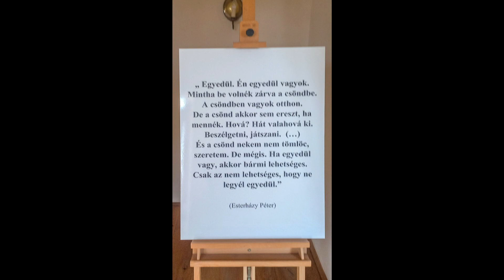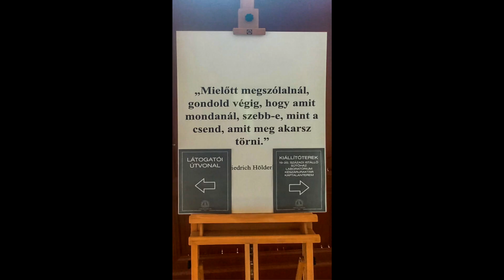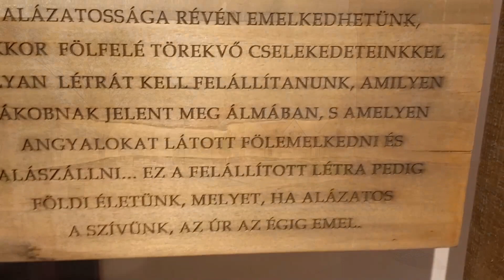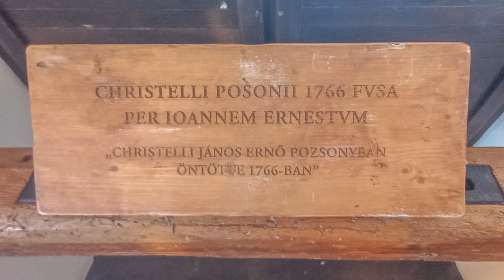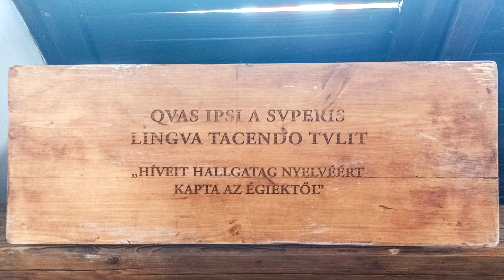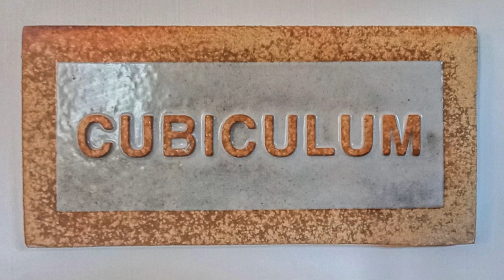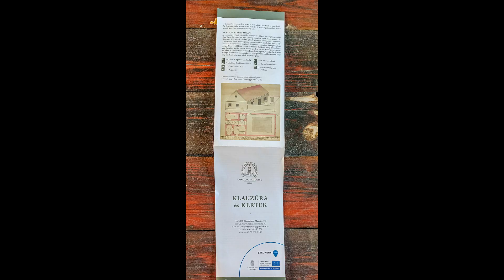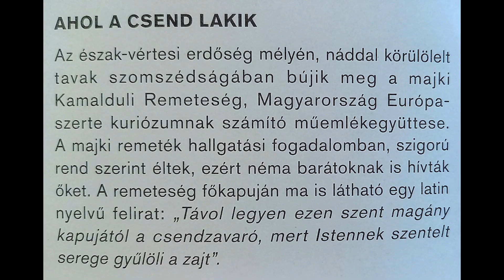Majkpuszta - Kamalduli remeteség